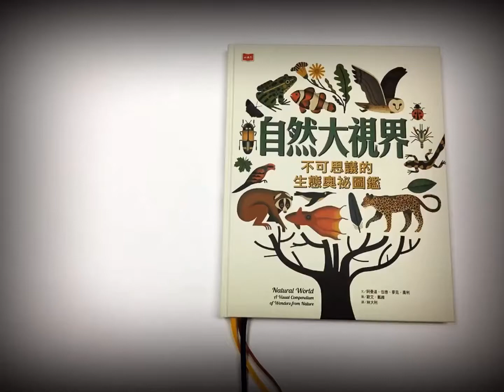《自然大視界》搶先看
如果問孩子，他想看什麼樣的生物類書籍？他一定會說要有精美的圖片；
如果問家長，他想給孩子什麼樣的生物類書籍？他一定會說要有正確的知識；
如果問老師，他需要什麼樣的生物類書籍？他一定會說要有完整的知識地圖；

如果要收藏一本最美、最有系統性的生物圖鑑，那非本書莫屬！

馬克．吐溫曾說過：「事實比幻想更奇特。」這本書中的每項知識讀來奇妙，其實都是地球生態中再自然不過的日常。透過精心編排的圖表、美麗插畫和精要文字，數百項知識讀來有趣又易懂，不僅是帶孩子認識生態的一扇智慧之窗，也是值得大人珍惜的自然圖鑑收藏。

書中一開始介紹大方向的生物分類和生態系，接著解說每一類的生物習性和特點。並不時穿插單一頁面，詳細介紹特殊的物種。全書著重生物的適應特徵和其生活環境的關聯，全面性幫助讀者了解整個自然生態的循環，感受其中的生命力。

本書的每頁都是一個主題圖表，大塊面文字深入淺出，介紹生態重點概念。小圖與旁邊的說明則仔細介紹細節特徵或個別物種。整個頁面設計也能幫助了解、吸收這些資訊。

另一方面，由於每一頁都是獨立圖表，其實這本精美的書籍不需要刻意從頭開始按順序看，也不會有連頁的龐大資訊量造成融會知識的壓力。每一頁都可以是這趟生態之旅的起點，倘若需要新的角度認識書中知識，可以利用書頁側邊標記，跳著翻到對應的頁面一起讀。書中還附有三條不同顏色的書籤帶，你也可以用自己的方式連結這些知識。